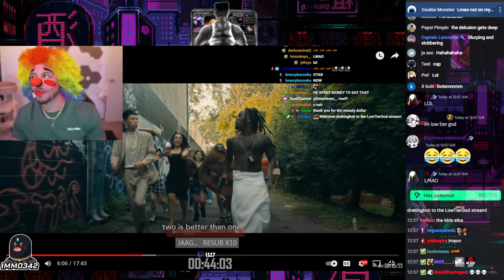Dono spooks dale | Immo342 stream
The self proclaimed "red pilled" streamer spends over a minute over a petty dono

Follow @immo342 for allowing me to clip his streams